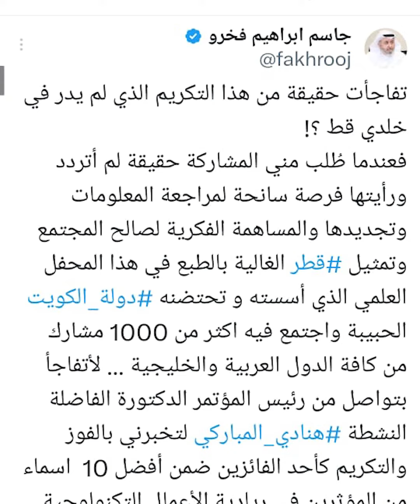موقع جاسم ابراهيم فخرو | مذكرة تفاهم كويتية قطرية لتعزيز وتمكين منظومة الابتكار وريادة الأعمال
موقع جاسم ابراهيم فخرو | مذكرة تفاهم كويتية قطرية لتعزيز وتمكين منظومة الابتكار وريادة الأعمال والذكاء الاصطناعي والتكنولوجي

وللمزيد من التفاصيل حول هذا الخبر الصحفي من خلال الرابط التالي:
  Ecosystem Consultants